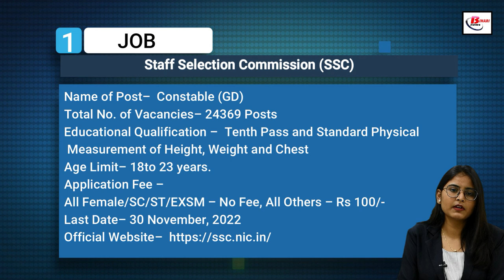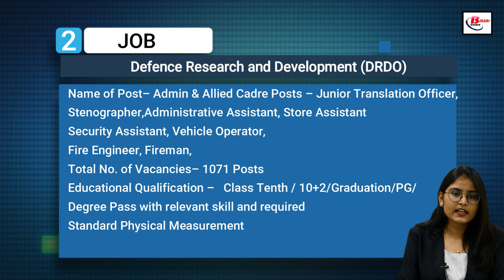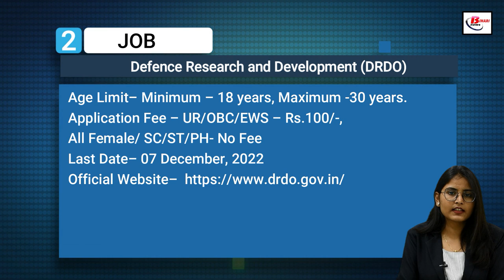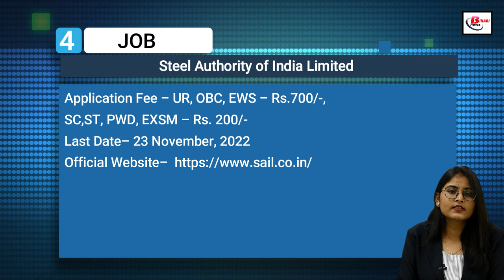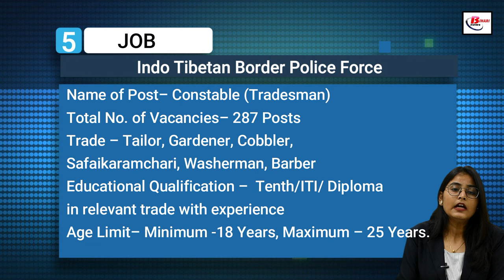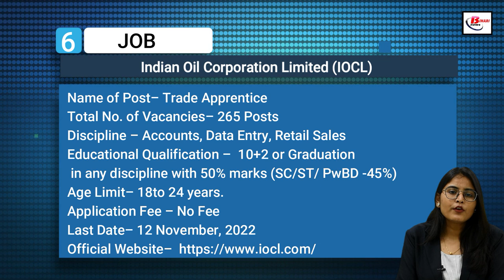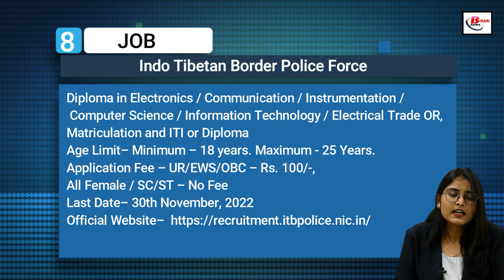November 2 week Job news. Vacancy in SSC, DRDO, IBPS, SAIL, ITBP, IOCL, IB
Get Latest Indian Government Job Vacancy Notice of
November 2 week_2022 .
Vacancy in SSC, DRDO, IBPS, SAIL, ITBP, IOCL, IB

1.  SSC Vacancy Details -

3. IBPS Vacancy Details -

4. SAIL Recruitment Details - .

5.  ITBP Constable (Tradesman) Recruitment Details -
6. IOCL Recruitment Details -

7. IB Recruitment Details -.

8.ITBP Constable (Telecom) Recruitment Details -.